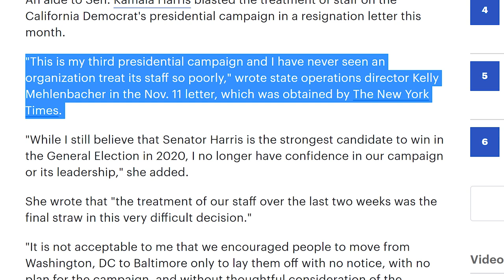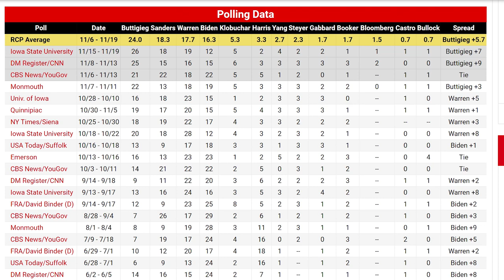Kamala's Campaign Director QUITS Over Treatment of Employees